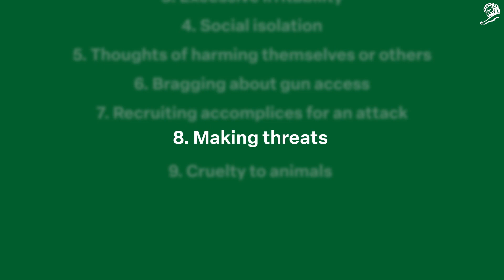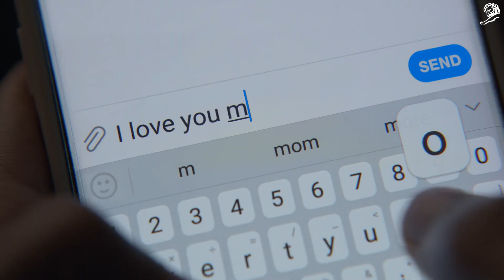Case video: Know The Signs - Sandy Hook